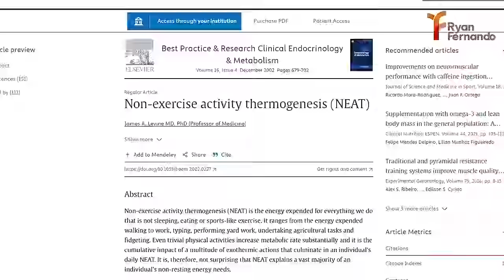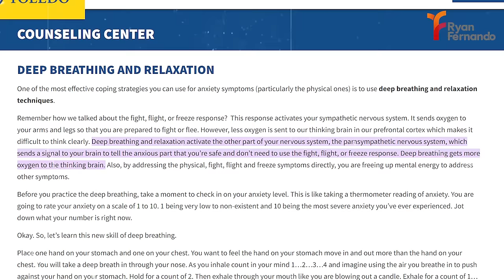Secrets to Burning Fat Without Going to the Gym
In this video, Celebrity Nutritionist Ryan Fernando demonstrates the effectiveness of losing fat through low slow-paced aerobic exercises and engaging in cold water immersion for thermogenesis. He provides easy-to-follow tips and strategies for incorporating these techniques into a daily routine, emphasizing how they can support weight loss.

To Get your Customised Diet Plan / Get in Touch with Team Ryan

how to make a healthy diet
how to become a nutritionist
how to start a healthy lifestyle
hiit workout
sports nutritionist
good diet for healthy body
healthy lifestyle motivation
celebrity nutritionist
nutritional information
workout at home
how to get more benefits from eating eggs